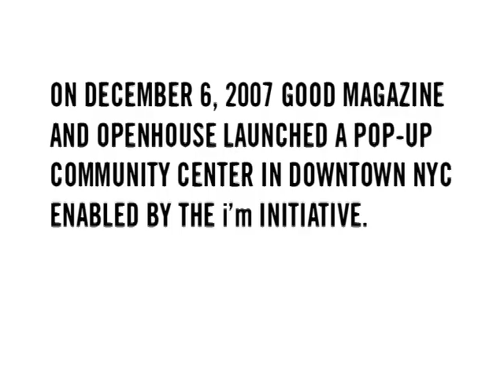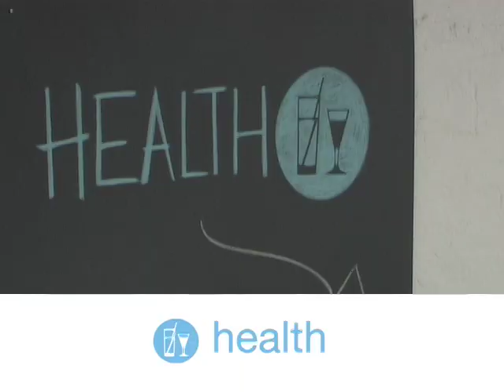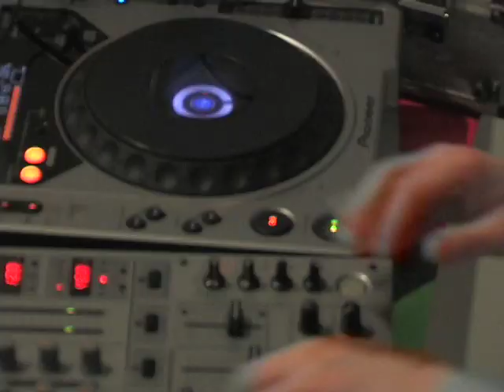GOOD Magazine: GOOD December Pop-Up Community Center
Good December video